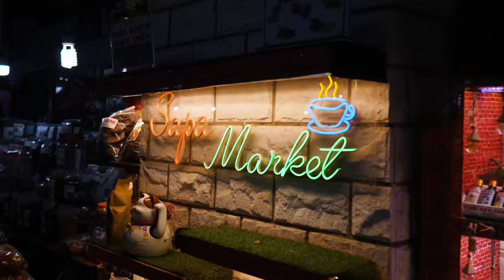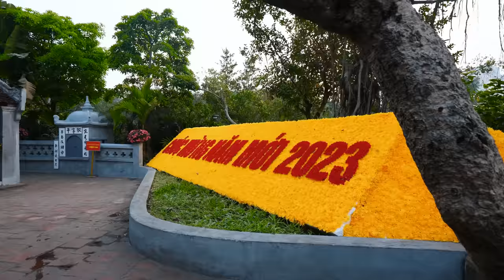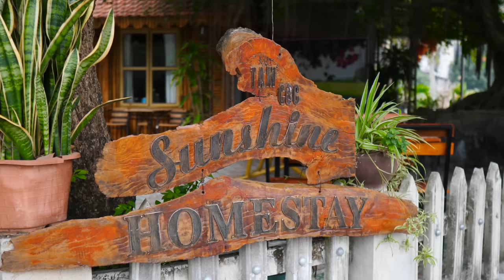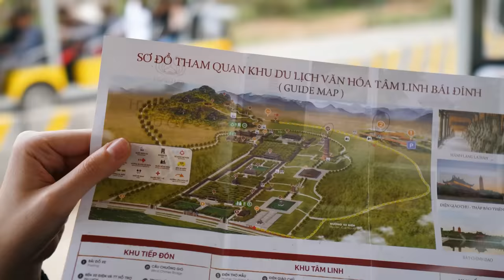Tra montagne e risaie a SAPA e NINH BINH 🇻🇳 Il VIETNAM del nord è spettacolare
Siamo arrivati al terzo ed ultimo video del nostro viaggio in Asia. Questa volta vi porteremo con noi tra le fredde montagne di SaPa e a pedalare tra le verdi campagne di Ninh Binh.
Siete pronti a questa nuova avventura?

📔Qui trovate la guida pratica che abbiamo realizzato, con diversi consigli utili

🗺️ E se vi interessa una consulenza per costruire un itinerario su misura